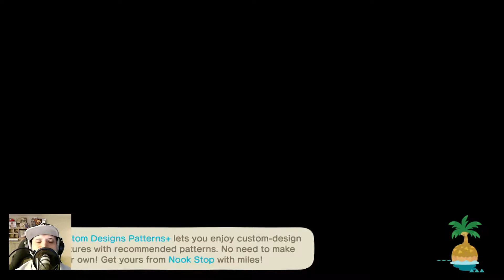A campsite visitor - Animal Crossing: New Horizons - Day 571 Part 642